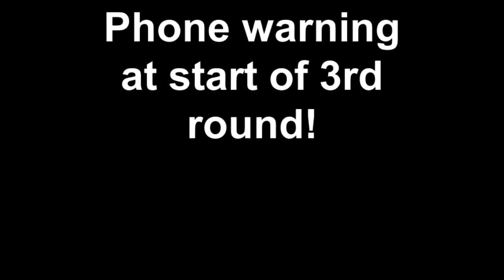Phone warning at start of 3rd round!